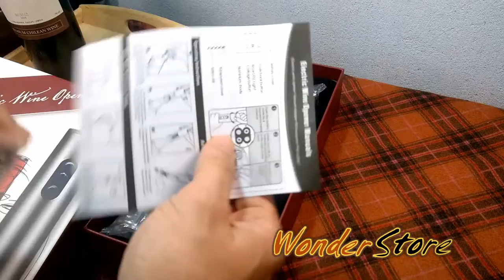Electric Wine Opener - Best tools set for wine lover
Use to open cork
Wine Open Tools
4xAA 1.2V or 1.5V
Use Alkaline or Rechargeable batteries for best use